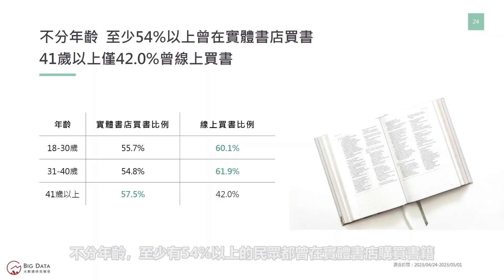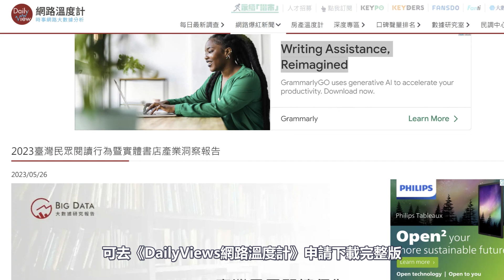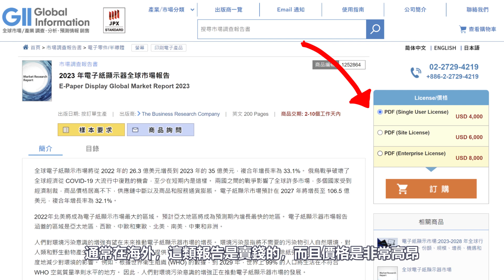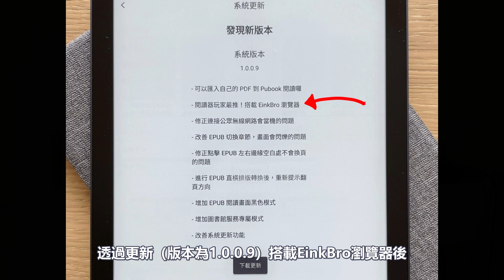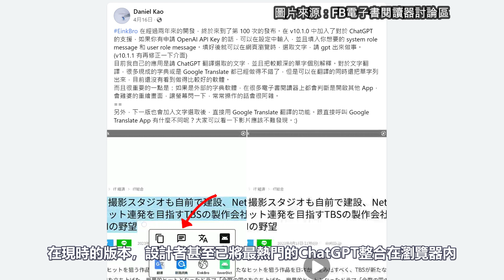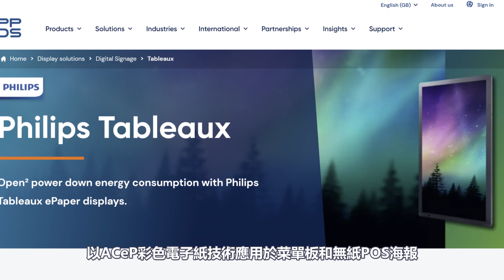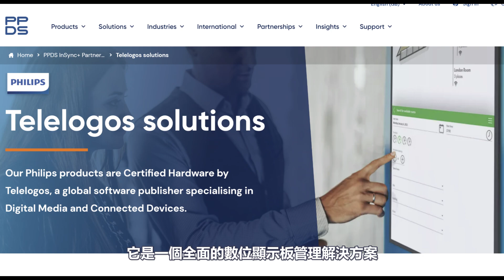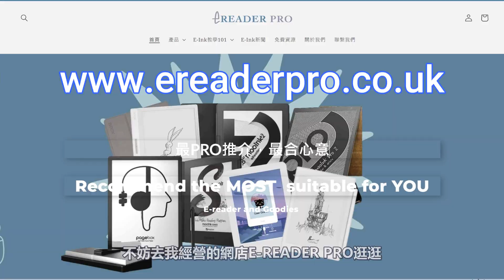大數據話你知台灣人閱讀習慣、EinkBro瀏覽器走進主流閱讀器、Philips Tableaux彩色廣告板、概念0│1 Phone【E-INK WEEKLY 23年6月#017】（w/ENG SUB）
過去一週精選E-Ink新聞如下：
00:41 e讀新聞：你了解臺灣人購書及閱讀的習慣嗎？大數據說給你知！
03:51 E-Ink新聞：繼Pubu後，HyRead閱讀器也新增內建EinkBro瀏覽器
06:03 E-Ink新品：Philips Tableaux──採用ACeP彩色電子紙技術的節能廣告板
08:22 E-Ink概念新品：0│1可摺疊雙屏智能手機──實用與極簡主義的結合

Selected E-Ink news from the past week are as follows:
1. e-Reading News: Do you know the book buying and reading habits of Taiwanese? Big data tells you!
2. E-Ink News: Following Pubu, HyRead e-reader also adds a built-in EinkBro browser
3. New E-Ink product: Philips Tableaux──Energy-saving advertising board with ACeP color electronic paper technology
4. E-Ink Concept New Product: 0│1 Foldable Dual-Screen Smartphone──A Combination of Practical and Minimalism